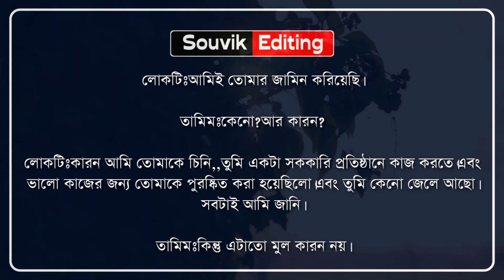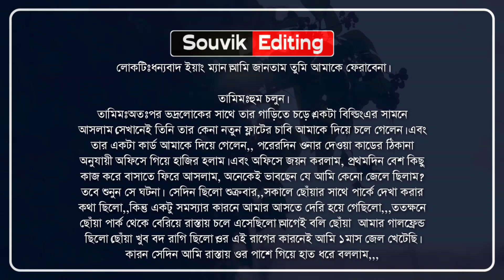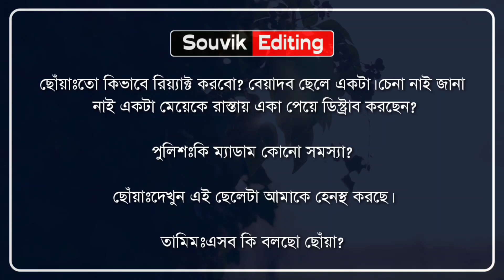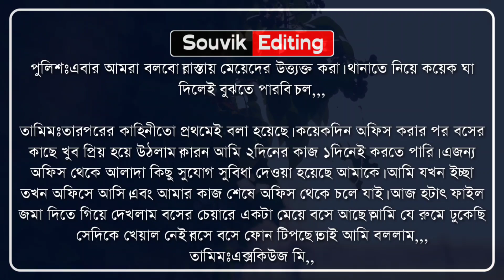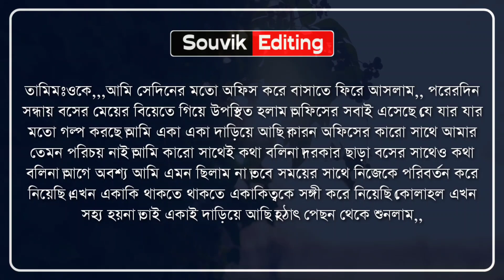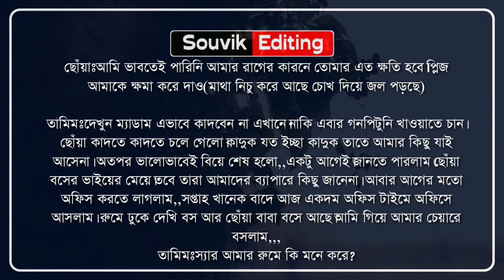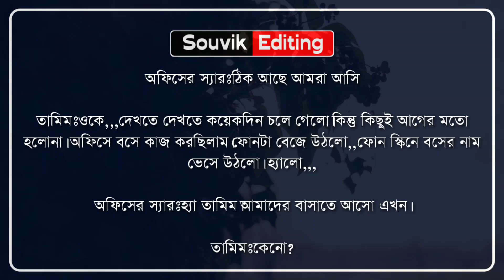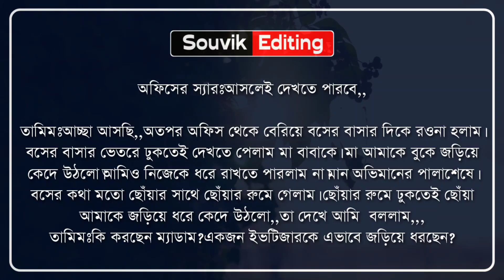বসের মেয়ের সাথে প্রেম / A Romantic Story / Ft: Souvik, Mili, Jayanta, Sagir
➢ Voice : Souvik, Mili, Jayanta, Sagir

➢ Special Thanks : Souvik, Mili, Jayanta, Sagir

➢ Script : Collected

➢ Script Edit : Souvik

➢ Audio Mixing : Souvik

➢ Thumbnail Edit : Souvik ( Me )